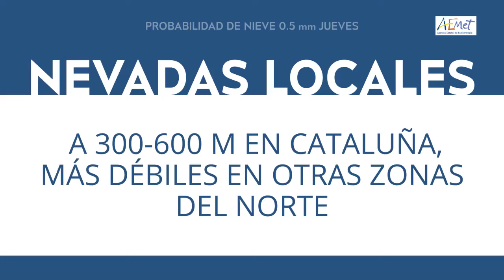ElTiempoEnTitulares 👉11/01/2024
Fenómenos significativos
Precipitaciones localmente fuertes y/o persistentes en el este de Cataluña y Baleares. Nevadas significativas en montañas del extremo norte. Temperaturas mínimas bajas en montañas del centro y noroeste. Intervalos de viento fuerte en Ampurdán y Baleares.